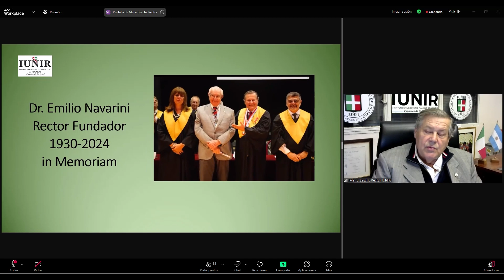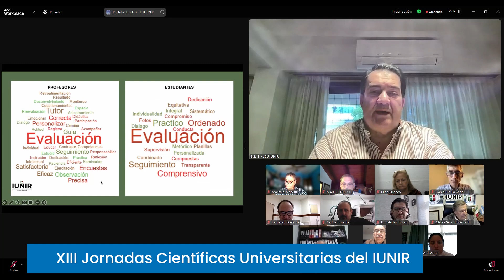Se desarrollaron las XIII Jornadas Científicas Universitarias del IUNIR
Las XIII Jornadas Científicas Universitarias del IUNIR, organizadas por el Departamento de Investigación, se llevaron a cabo los días el lunes 2 y  martes 3 de septiembre. Como cada año, el objetivo fue  mostrar la producción investigativa de grado y posgrado, sumando además el aporte de invitados y colaboradores expertos nacionales e internacionales que compartirán sus experiencias y conocimientos y el avance en diferentes ámbitos de la investigación y la educación superior.